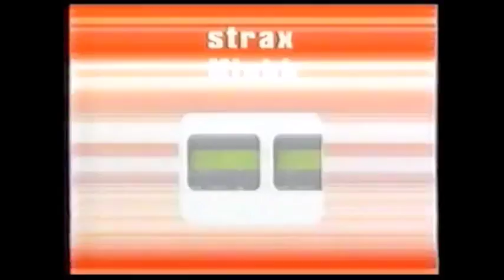SHA-BOOM: KONSERT DIREKTSÄNDS I DOKUSÅPAN BAREN 2001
Sha-boomsångaren Dag Finn deltog i dokusåpan "Baren" 2001. Denna konsert direktsändes i ett avsnitt. Ian Haugland från Europe är trummis. Dag Finn och basisten Peo Thyren (ex-Noice)  är originalmedlemmar.